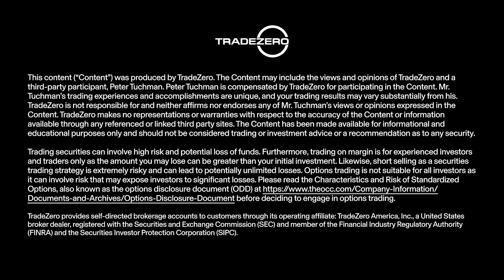Trading is an Art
"Trading is an art, trading is a skill, trading is a mindset, trading is psychology."

Join the Einstein of Wall Street, Peter Tuchman, every week in our free Live Sessions, where Peter shares his market insight and trading psychology live from the NYSE!

TradeZero. Built for the active trader.

Trade US equites and options markets with advanced tools, extended trading hours and 24/7 x 365 live chat support.  Awarded Benzinga's 'Best Overall Brokerage for Short Selling' for 4 years in a row from 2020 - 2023.

Find your edge with TradeZero.